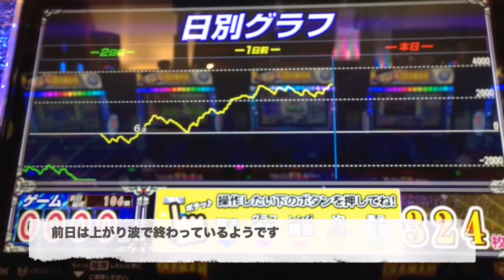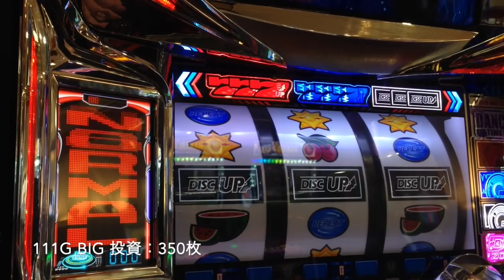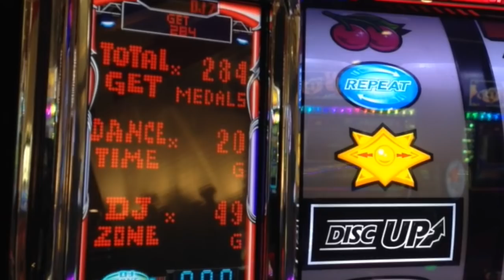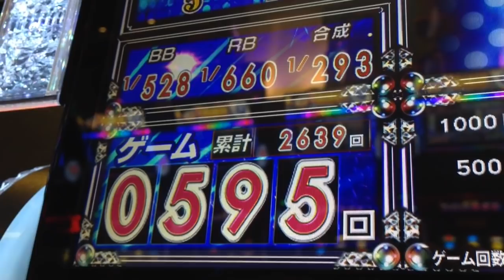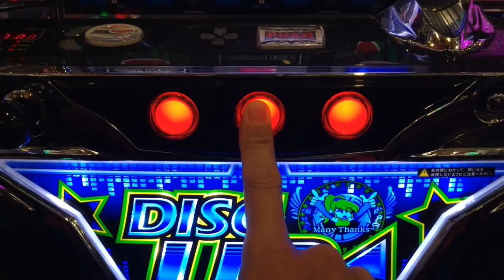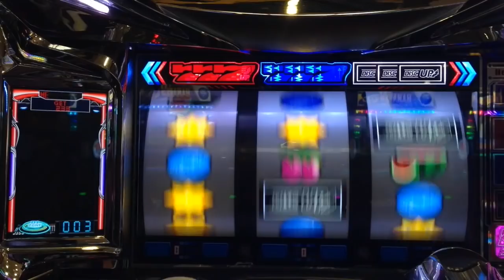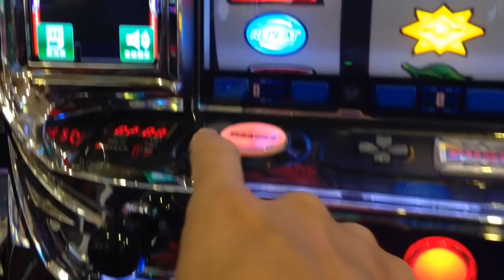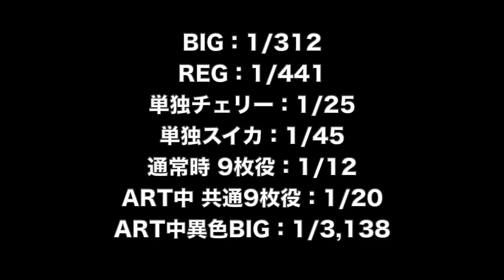機械割１０３％は大幅に下落！？ビタ押し精度９４％で立ち向かうもBIGのタイミングが…人生詰んだ３９歳が挑む１ヶ月ディスクアップ生活 #１７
１ヶ月ディスクアップ 生活第１７弾！
39歳断崖絶壁人生の実戦記録をご覧くださいませ…！
YYYYEEEEEESSSSSS!! (*ﾟ∀ﾟ*)